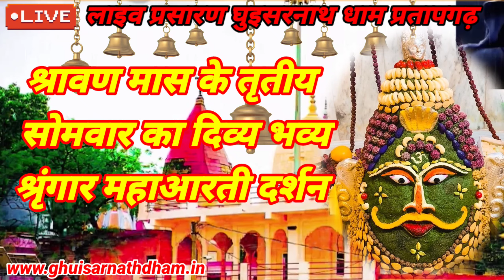श्रावण मास के तृतीय सोमवार का भगवान घुइसरनाथ जी का शयनकाल दिव्य भव्य श्रृंगार महाआरती दर्शन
🚩 *ॐ त्र्र्यम्बकं यजामहे, सुगन्धिं पुष्टिवर्धनम् ! उर्वारुकमिव बन्धनान् मृत्योर्मुक्षीय मामृतात् ! 🚩🙏जय बाबा घुइसरनाथ धाम*🙏
*श्री देवाधिदेव महादेव बाबा घुइसरनाथ जी का श्रावण मास के तृतीय सोमवार का शयनकालीन दिव्य भव्य श्रृंगार  महाआरती दर्शन .*।।

  *9 अगस्त 2021 सोमवार*

񢐽񢐽񢐽񢐽񢐽񢐽񢐠      *संजय यादव घुइसर परिवार (कुम्भापुर घुइसरनाथ धाम मन्दिर प्रतापगढ़)*/